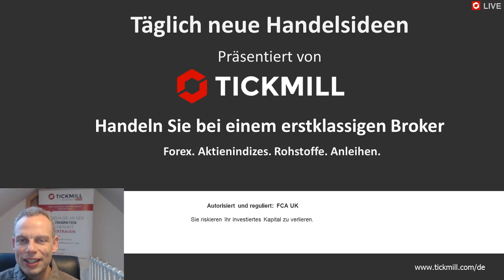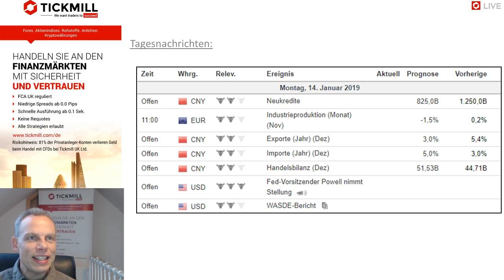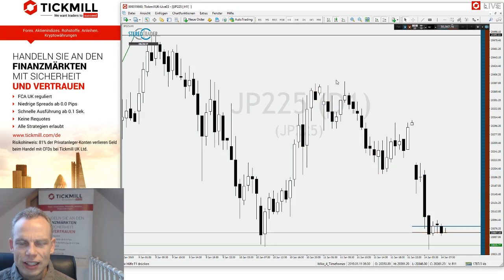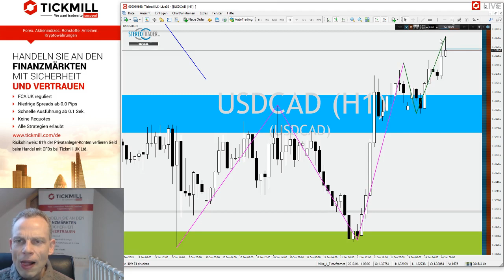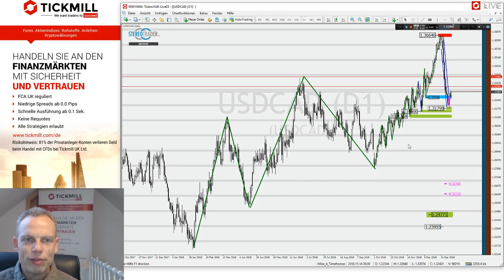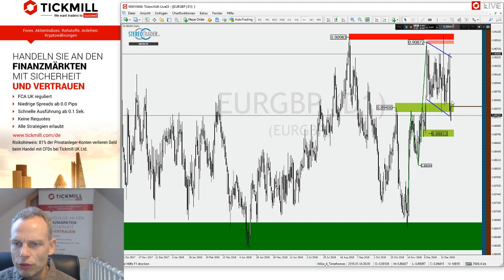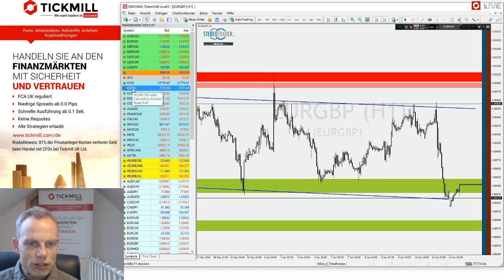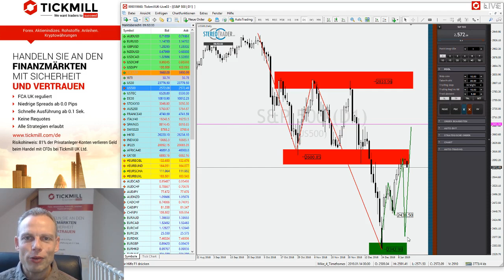Nikkei: Comback oder Korrektur - Videobestprechung der Handelsideen vom 14. Januar